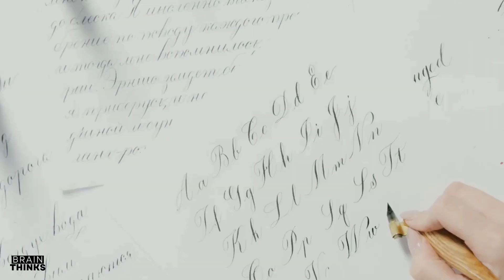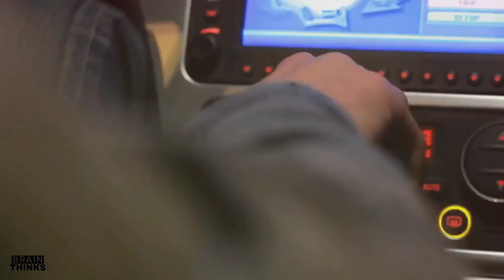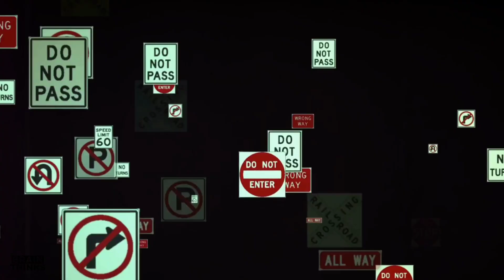Why Does the UK Drive on the Left?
The UK drives on the left due to a historical convention that dates back to Roman times.

Here's a brief explanation:

Roman Empire Influence: The Romans, who were right-handed, typically rode horses on the left side of the road, leaving the right side for oncoming traffic. This practice was carried over to their road networks.

Medieval Europe: During the Middle Ages, knights, who were primarily right-handed, also preferred to ride on the left side of the road. This practice became more widespread across Europe.

Napoleon and the Right-Hand Rule: Napoleon, during his conquests, standardized right-hand traffic in many parts of Europe. However, countries like the UK, Ireland, and Australia, which were not under his direct control, maintained the left-hand tradition.

While there have been efforts to switch to right-hand traffic in some countries, the cost and logistical challenges have often prevented significant changes.